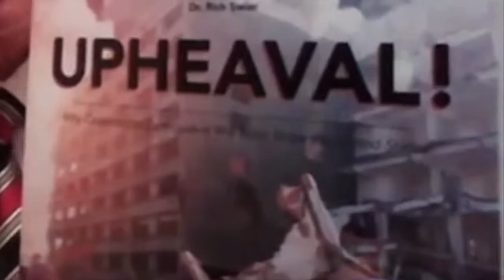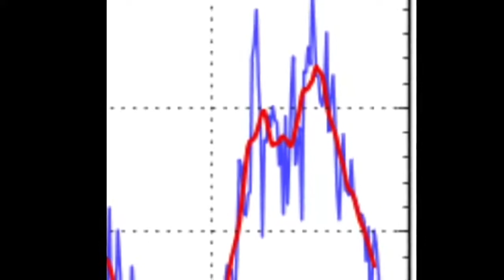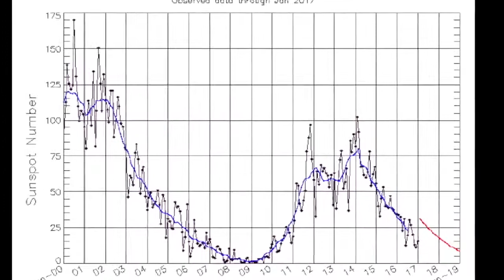John Casey Discussing the Grand Solar Minimum, Earthquakes vesves More GSM EXCLUSIVE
Interview with John Casey and Grand Solar Minimum Jake vesves Mari Interview John Casey. Interviewed on Jul 17, 2017 This is the last interview John Casey had before his stroke. We are keeping.

 --- the New Madrid Earthquake Documentary. Nasa Sun spot chart (a child can.

This information must be shared! Please share!! *Will your children be prepared?* This documentary has been around for awhile and rounds it all up very well. We would like to thank SEAWAPA.